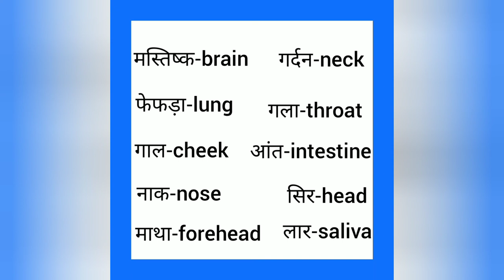Gala ko english mein kya kahate hain | गला को इंग्लिश में क्या कहते हैं | Throat meaning in hindi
gala ko English me kya kahate hain
gala को इंग्लिश में क्या कहते हैं

गला को इंग्लिश में throat कहते हैं
gala ko English mein throat kahate Hain